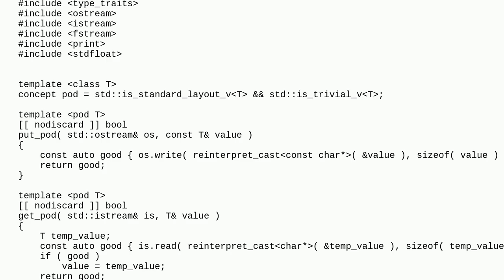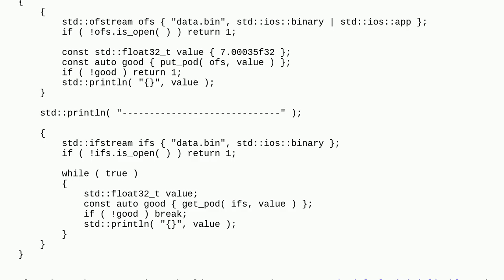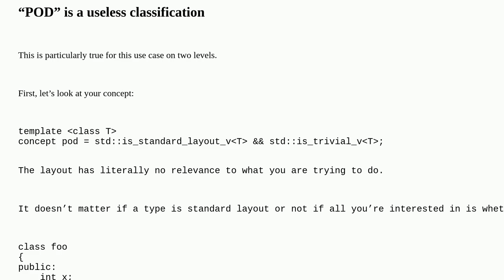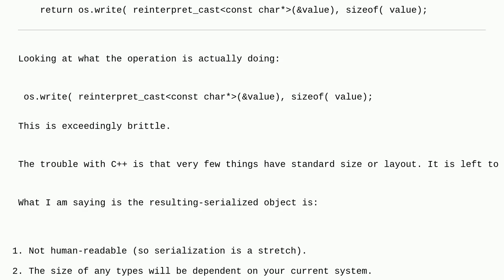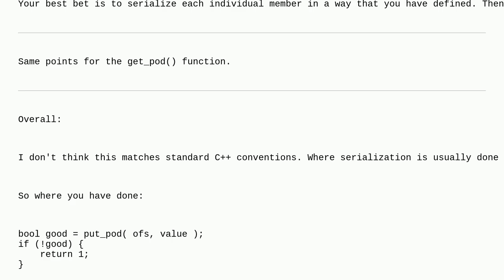Codereview: Function templates for serializing/deserializing POD types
Function templates for serializing/deserializing POD types

A special thanks goes out to the community

  c++23 serialization c++ constrained-templates